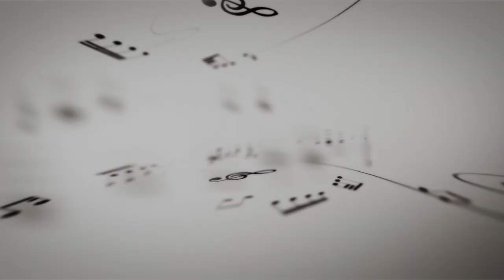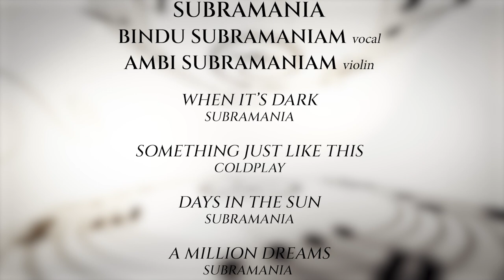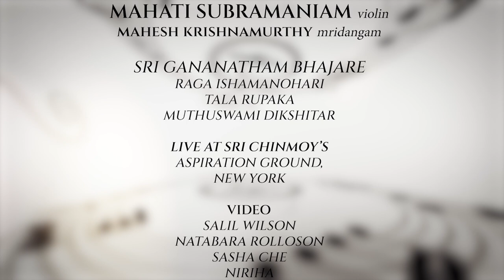LGMF 2022 - Day 4 | Bindu Subramaniam, Ambi Subramaniam & Mahati Subramaniam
Welcome to the 4th day of the Lakshminarayana Global Music Festival.
As this year also happens to be the centenary celebration of Dr. L Subramaniam's mother, Smt Seethalakshmi Ammal, her grandchildren and her great-granddaughter would like to pay a tribute to her. The concert opens with the fusion band Subramania (Bindu and Ambi Subramaniam). This is followed by a Carnatic classical recital by Ambi Subramaniam. In the end, we present a short piece by Mahati Subramaniam playing the violin with her grandfather Dr. L Subramaniam.